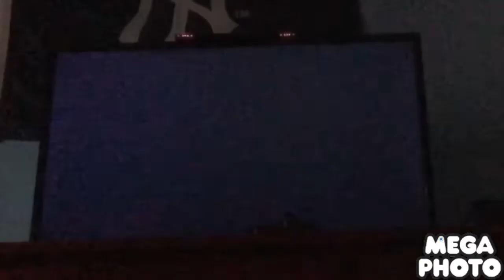Mario and sonic at the Olympic Games trampoline Isaac Vs Riley Vs AWM Vs Katrina